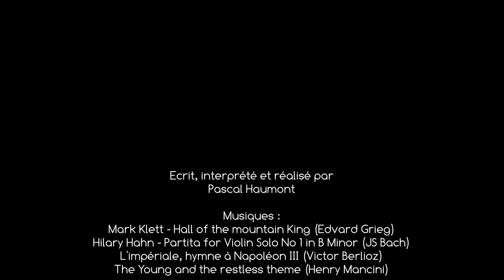Au détour de l'Histoire - Napoléon III et Victor Hugo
Victor Hugo et Louis-Napoléon Bonaparte sont d'abord amis. Mais lorsque le Président de la République décide de devenir Empereur sous le nom de Napoléon III, les choses s'enveniment...
Entre petites mesquineries, exil et autoritarisme, la relation houleuse de ces deux monstres.
Victor Hugo : Michel Serrault
Napoléon III : Stéphane Bern
Le contrôleur du train : Jean-Claude van Damme

Musiques :
Mark Klett - Hall of the mountain King (Edvard Grieg)
Hilary Hahn - Partita for Violin Solo No 1 in B Minor (JS Bach)
L'impériale, hymne à Napoléon III (Victor Berlioz)
The Young and the restless theme (Henry Mancini)